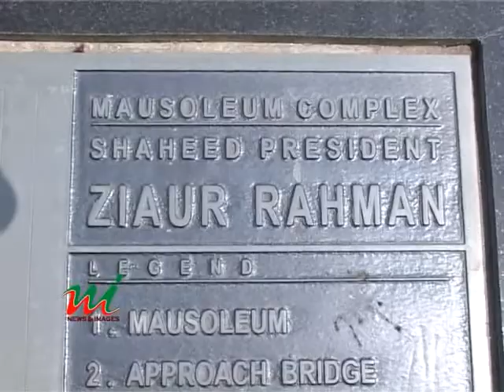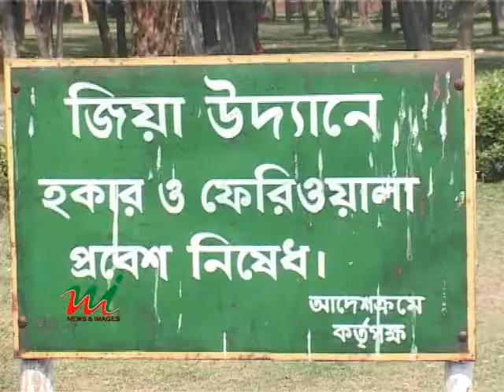Zias name to remain in peoples hearts - News and Images Bangladesh